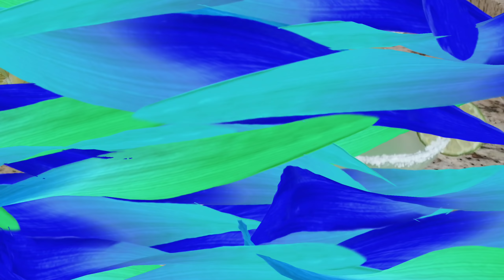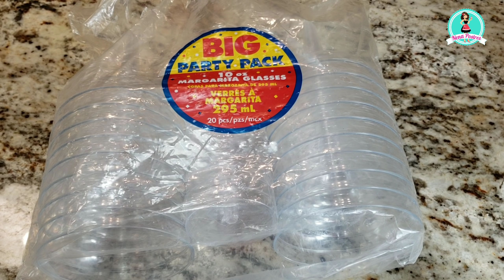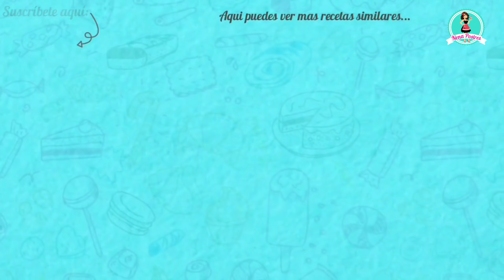Margaritas en Gelatina sabor Limon con Licor🍸/ FIESTA /Noche Méxicana🇲🇽 🎉🎉🎉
ENLACE DIRECTO A LAS COPAS 👇

Ingredientes:
1 sobre de Cristalina o Limon
1 o 2 gotitas de color verde
1/4 de taza de Tequila de tu preferencia
1/2 taza jugo de Limon o más si gustas
Azúcar al gusto para endulzar y escarchar copas o vasitos